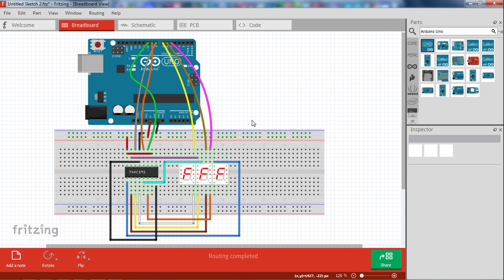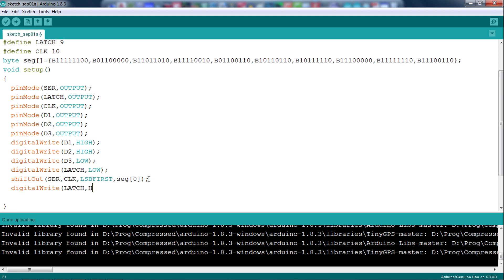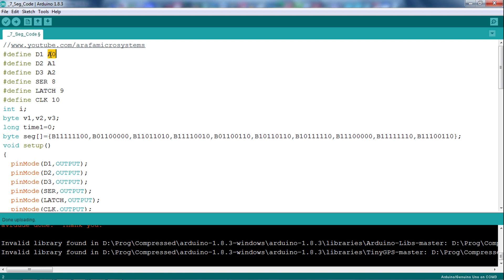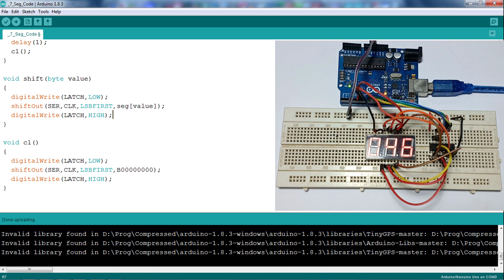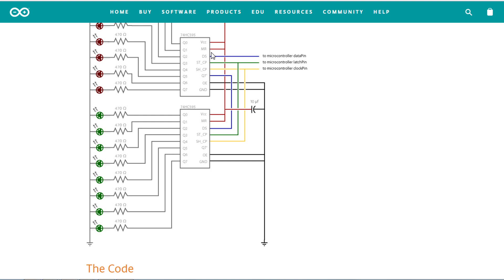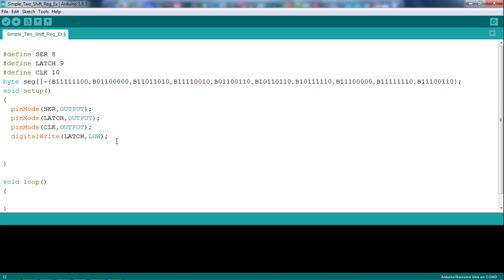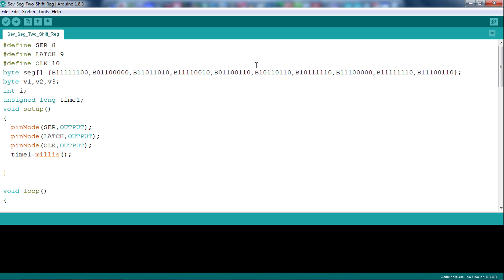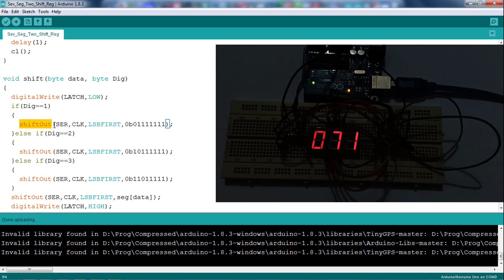كورس اردوينو - تطبيق توصيل أكثر من مسجل ازاحة مع بعض✅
Arduinoكيفية استخدام أكثر من مسجل ازاحة مع بعض للحصول علي عدد أطراف زيادة والتطبيق علي
Sev-Seg
بنفس تطبيق الحلقة السابقة حلقة 36 ولكن مع 3 أطراف فقط
كود 1
كود 2
كود 3
كود 4
كود 5
توصيل الدائرة 1
دائرة اثنين مسجل ازاحة مع Sev Seg